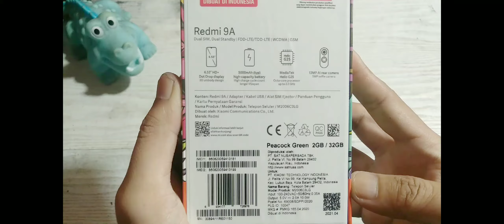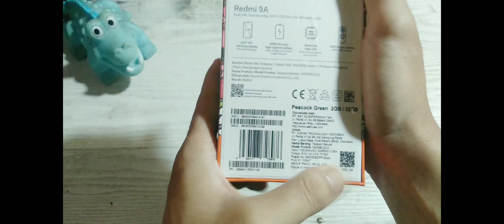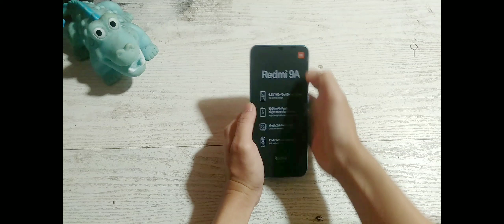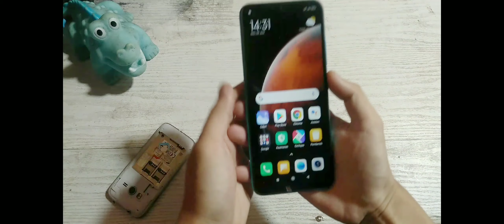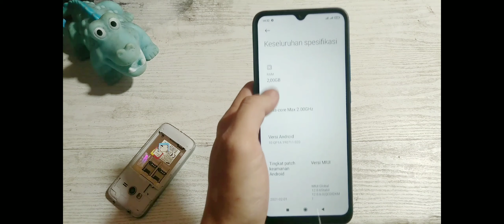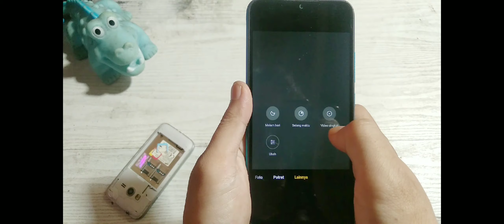Beli Redmi 9A Buat Emak Walaupun Belinya Kredit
Upload Video Setiap Hari Senin Pukul 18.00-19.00 WIB